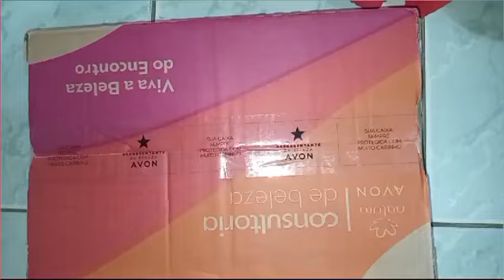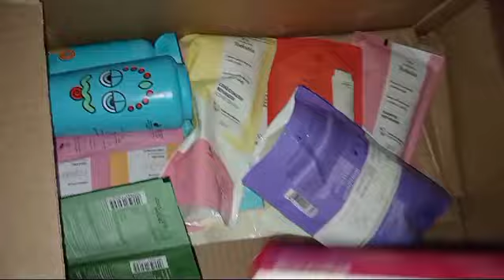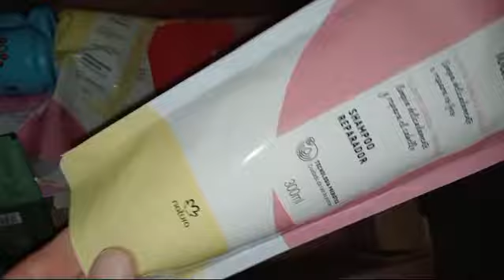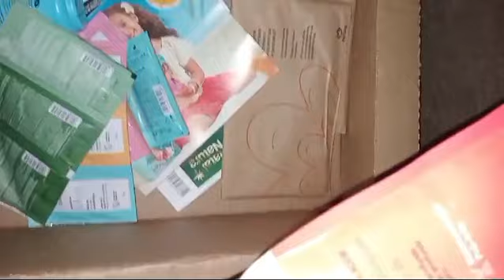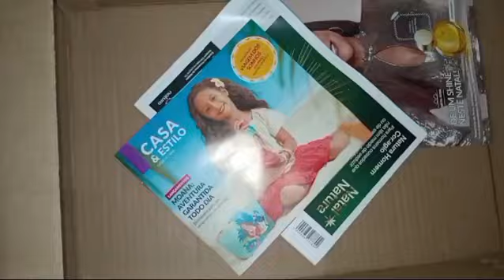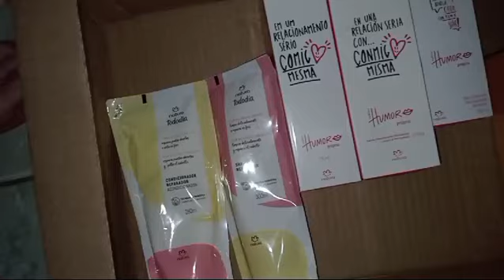ABERTURA DE CAIXA NATURA CICLO 15